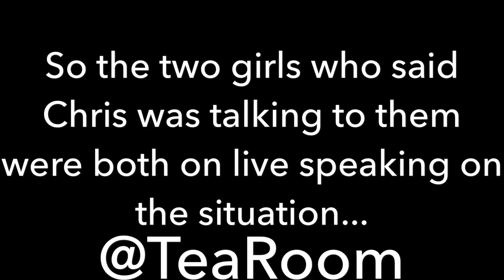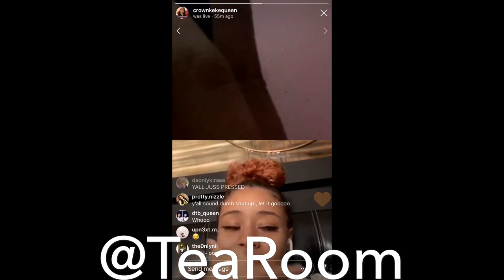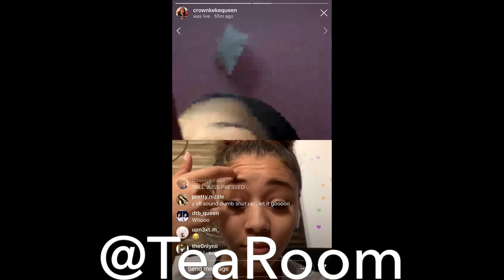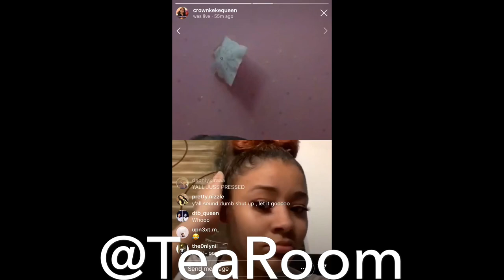KIERRA AND ISISS TALK ABOUT CHRIS ON LIVE!!!